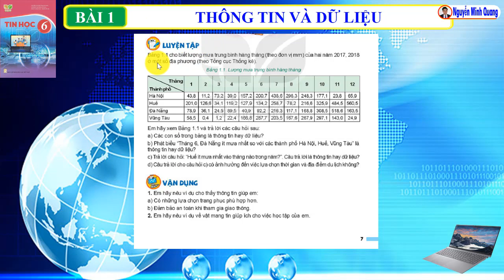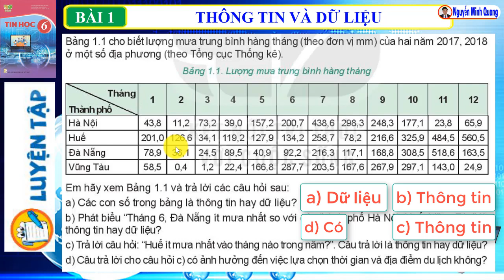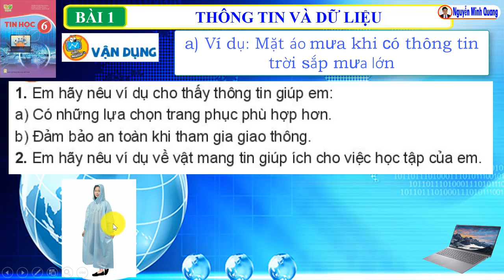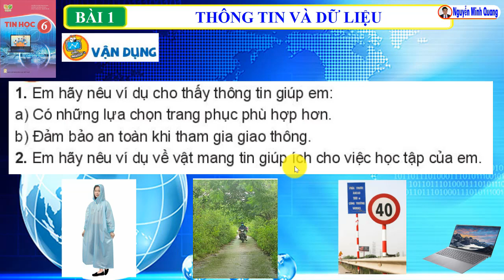Hướng dẫn làm Luyện tập và Vận dụng - Trang 7 - Bài 1 - Tin học 6 - Kết nối tri thức với cuộc sống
Cách trả lời câu hỏi, bài tập Vận dụng và Luyện tập trong bài 1 Thông tin và dữ liệu trong sách Tin học 6, Kết nối tri thức với cuộc sống, trang 7
Các em học phần lý thuyết BÀI 1: THÔNG TIN VÀ DỮ LIỆU bằng cách nhấn vào đường Link bên dưới: